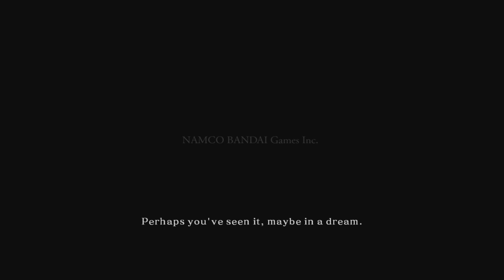Let's Play Dark Souls II #001 [HD][GER] - Die wilde Mechthild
Action-RPG aus dem Hause From Software. Bekannt für den enormen Schwierigkeitsgrad.

Ebenfalls masochistisch veranlagt?
Hier gibt's das glorreiche Spiel zu kaufen